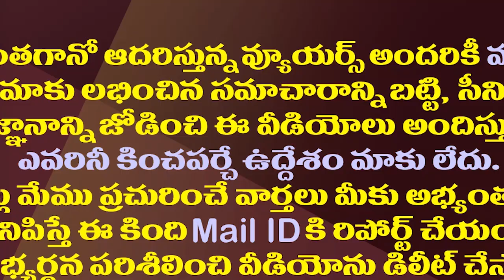ఇక పార్టీపైనే జగన్ దృష్టి..మూడు నెలల యాక్షన్ ప్లాన్ రెడీ| YS Jagan Focus On Strengthening Of Party